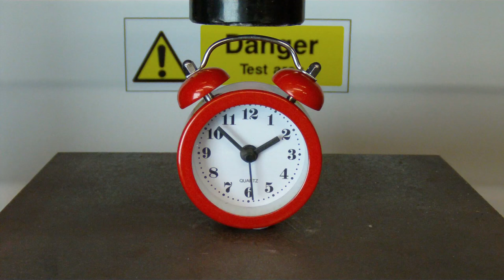Modeling Clay vs Hydraulic Press Compilation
Today, we get to see modeling clay being squeezed by the hydraulic press.